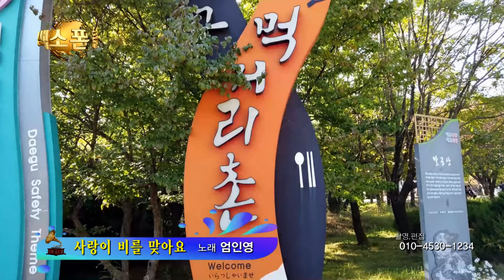사랑이 비를 맞아요 / 초대가수 엄인영